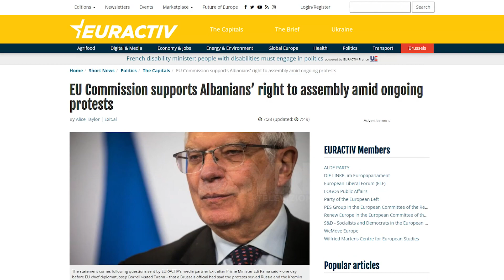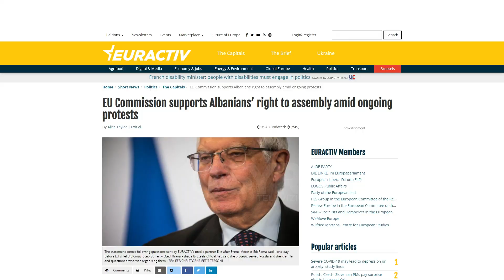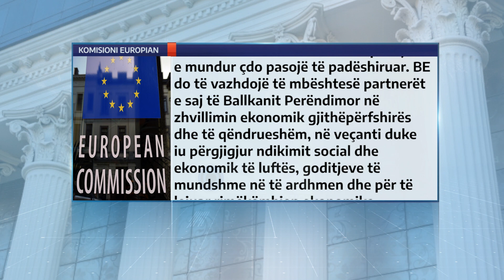BE rrëzon pretendimet e Ramës: Protestat e shqiptarëve janë legjitime